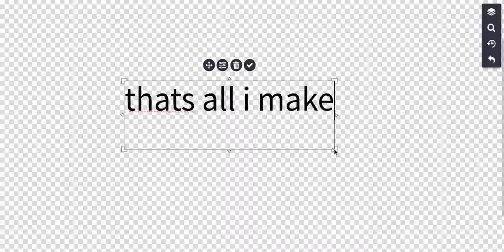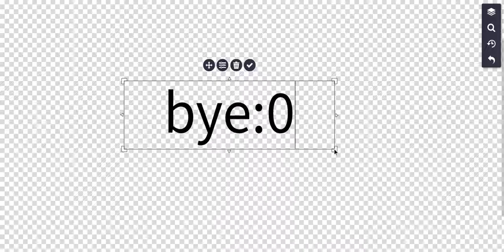hello welcome to my channel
i its inda late but i was not thinking